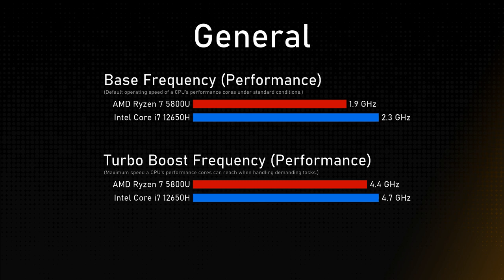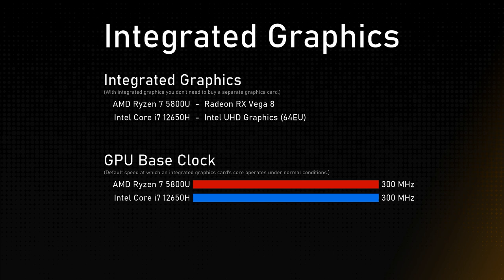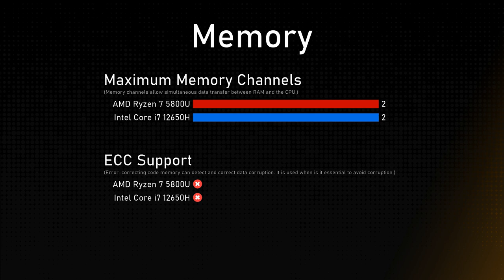AMD Ryzen 7 5800U vs Intel Core i7 12650H Comparison